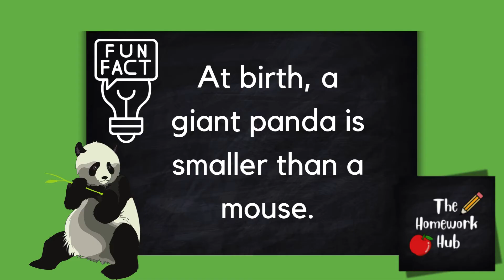Fun Fact Friday | The Giant Panda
The Music in this video is by:
Here are some of our popular videos you might want to watch: